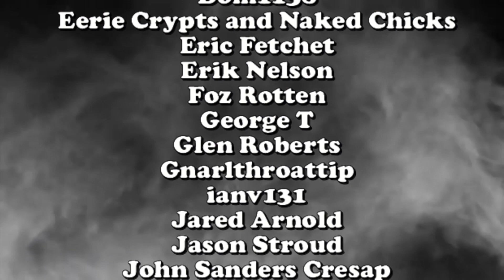Worst Movie Theater Experiences - Mid Week Obliteration 9/22/21 | deadpit.com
This week CK is joined by long time friend/listener of the show Foz Rotten, here's a brief clip!

**FOLLOW US**